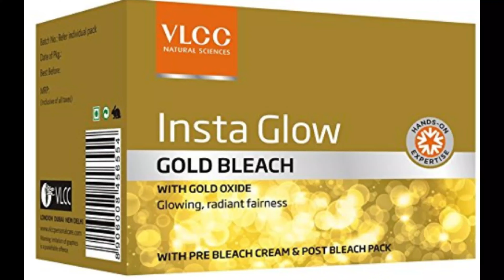Foot And Hand Whitening Bleach | Remove Sun Tan | Bleach Activator For Hand & Hand Whitening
Hello guys,

StaystylishwithNeetu